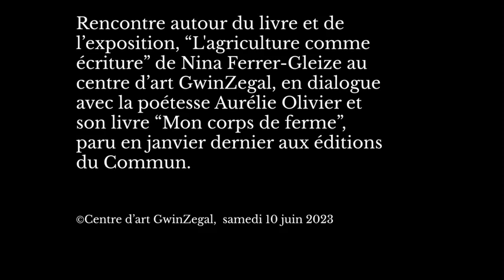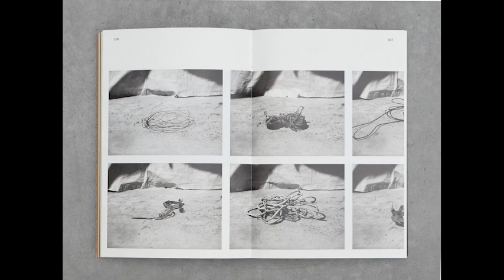Nina Ferrer-Gleize et Aurélie Olivier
Rencontre autour du livre et de l’exposition, "L'agriculture comme écriture" de Nina Ferrer-Gleize au centre d’art GwinZegal, en dialogue avec la poétesse Aurélie Olivier et son livre "Mon corps de ferme", paru en janvier dernier aux éditions du Commun.

©Centre d'art GwinZegal, 2023